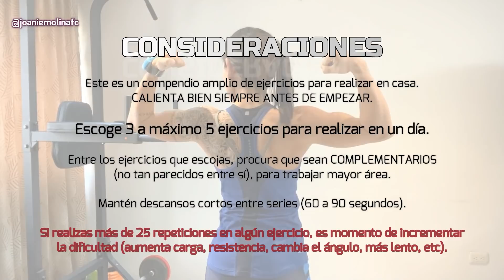26 ejercicios para ESPALDA EN CASA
Mi nombre es Joanie Molina y soy Fitness Coach (Instagram @joaniemolinafc). Este es un video COMPENDIO de muchas opciones para ejercitar LA ESPALDA en casa.

CONSIDERACIONES IMPORTANTES:

CALIENTA BIEN SIEMPRE ANTES DE EMPEZAR.

Escoge 3 a máximo 5 ejercicios para realizar en un día.

Entre los ejercicios que escojas, procura que sean COMPLEMENTARIOS
(no tan parecidos entre sí), para trabajar mayor área.

Mantén descansos cortos entre series (60 a 90 segundos).

Si realizas más de 25 repeticiones en algún ejercicio, es momento de incrementar
la dificultad (aumenta carga, resistencia, cambia el ángulo, más lento, etc).

SI QUIERES IR DIRECTAMENTE AL EJERCICIO

1. Tracciones sobre el piso con toalla  0:24
2. Tracción boca abajo con toalla  0:38
3. Pull over sobre el piso  0:48
4. Isométrico con toalla  1:00
5. Ángel de nieve invertido  1:15
6. Superman holds  1:23
7. Alrededor del mundo  1:35
8. Aperturas posteriores  1:45
9. Empujes desde el piso  2:01
10. Empujes brazos extendidos  2:14
11. Empujes rotando brazos  2:27
12. Seal push ups  2:38
13. Pulse rows  2:48
14. Reachers  2:59
15. Remo invertido  3:08
16. Remo invertido supino  3:28
17. Remo unilateral invertido  3:39
18. Remo invertido agarre cerrado con toalla  3:53
19. Remo unilateral  4:06
20. Remo con barra  4:41
21. Empujes codos elevados  5:02
22. Dominadas  5:11
23. Pull over unilateral dinámico  5:23
24. Pull over unilateral con isométrico  5:38
25. Remo agarre cerrado con liga  5:51
26. Remo agarre cerrado + apertura  6:02

Tengo un regalo para ti. DESCARGA MI EBOOK GRATIS.
Si quieres que sea tu fitness coach y conquistemos juntos tus metas, por favor envíame un mensaje: